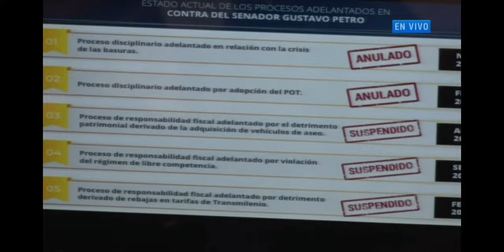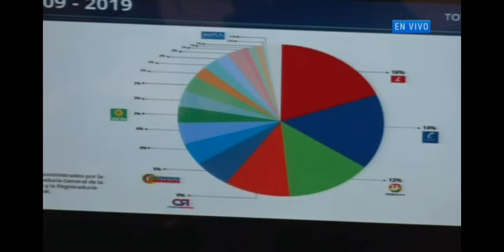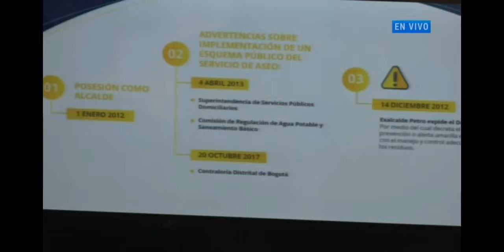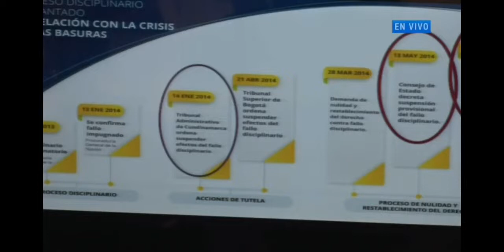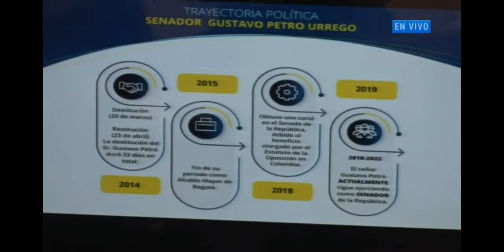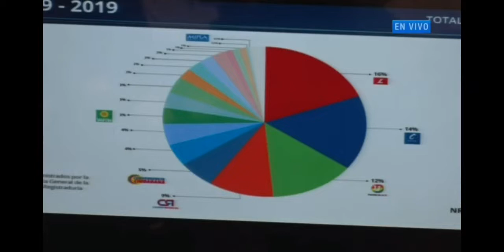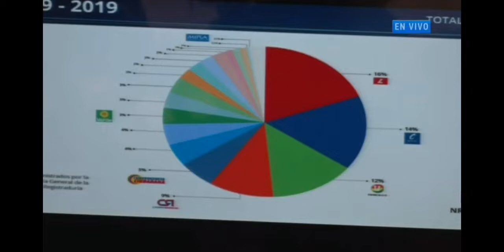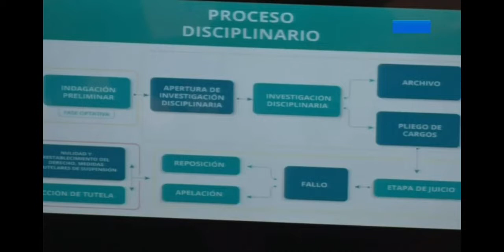Contundentes los abogados de Petro y la Comisión Interamericana, en caso Petro vs Estado Colombiano